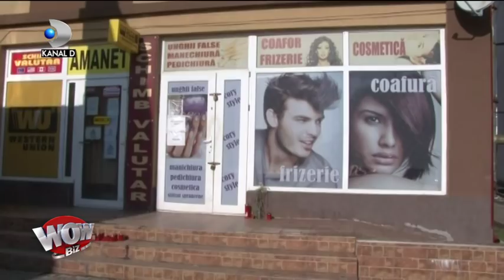WOWBIZ (24.01.2018) - Parintii tinerei omorate in coafor, marturii crunte! Partea I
In aceasta editie ,,Wowbiz" suntem martorii unui reportaj dramatic.
Elena Alexandra, o tanara mama care a fost ucisa chiar de sotul ei, de tatal copilui ei.

Familia tinerei este sfasiata de durere. La ceas de seara fiica trebuia sa vina acasa..de la munca, insa iata ca in aceasta seara.. s-a intors, dar cu masina funerara.
Mergem acasa la tanara de 25 care a fost injughiata de iubitul militar.
Urmeaza imagini si informatii cu un puternic impact emotional!